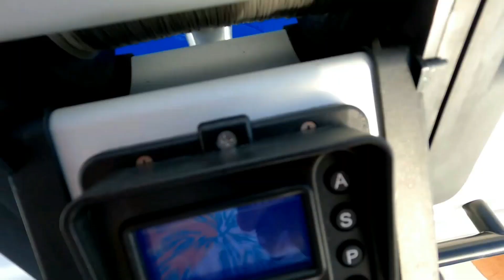Giant squid / calamari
boat: Seagame 250CC+Yamaha 300hp
rod: custom rod by 7even
reel: kristal XL611